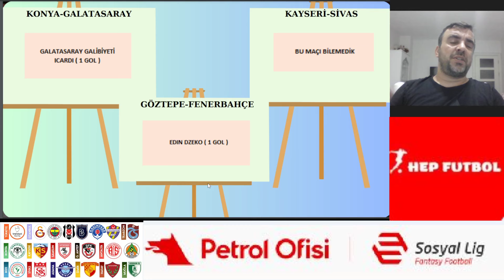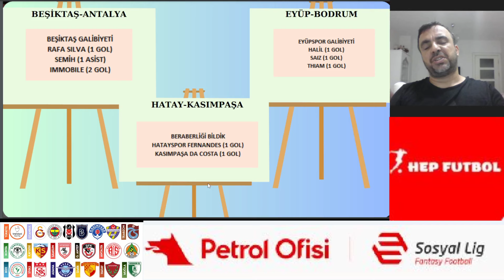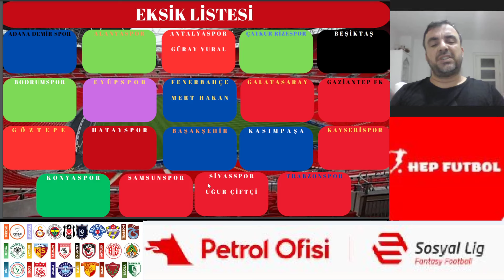PO Sosyal Lig 3.Hafta Değerlendirme, Analiz ve Futbolcu Önerileri- YAVAŞTAN ISINIYORUZ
Petrolofisi SOSYAL LİG 3.hafta sakat - cezalı listesi, skor tahminleri ve oyuncu önerileri ile sizlerle birlikteyiz

SÜPER LİG 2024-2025 SEZONU BAŞLADI

Sezonla birlikte artık klasik hale gelen sosyal lig yayınlarımıza da başlıyoruz. PO SOSYAL LİG oyununda ödüllere ulaşmak için yayınlarımızı takip edebilirsiniz

iyi seyirler.

Kanalımızda canlı maç yayın yorumları, futbol sohbetleri, efsane kadrolar, futbolcu hikayeleri, antrenmanları, paylaşımları ve daha fazlasını sizlerle paylaşıyoruz. Yayınlarımızı hep birlikte gerçekleştiriyoruz. Her hafta yeni videolarımızla sizlerle birlikte olacağız. Görüşmek üzere.